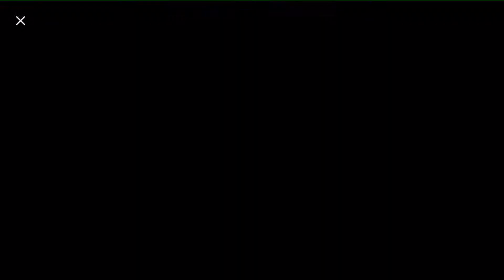Mr Jump S | IOS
Vielen Dank fürs anschauen. Lasst mir doch bitte ein LIKE da.